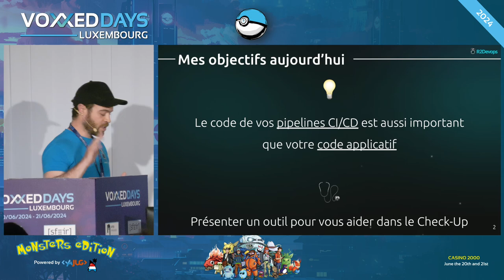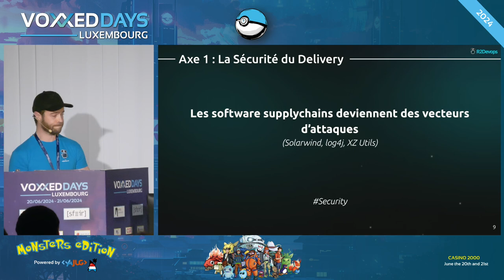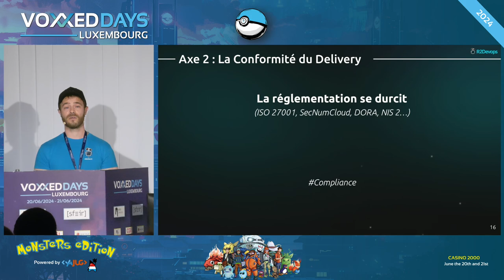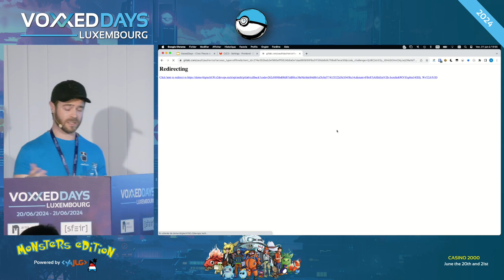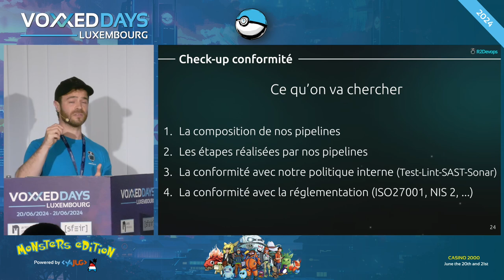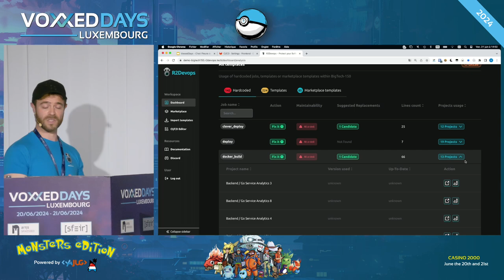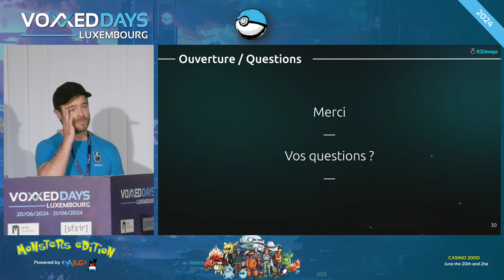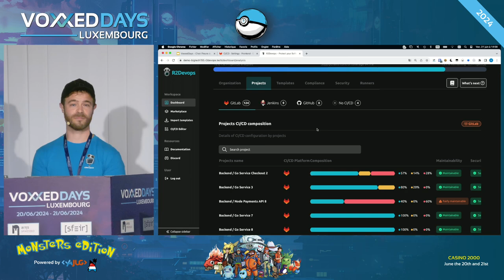C'est l'heure du Check-Up de vos pipelines CI/CD ! (Aurélien Coget)